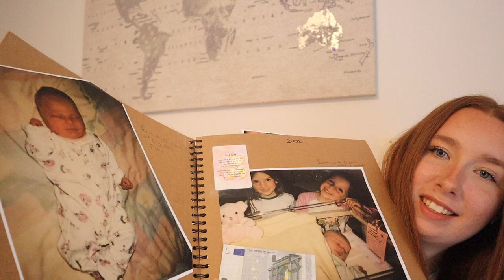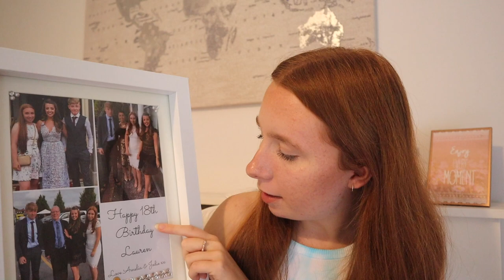WHAT I GOT FOR MY 18TH BIRTHDAY HAUL | in lockdown!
WHAT I GOT FOR MY 18TH BIRTHDAY HAUL

omg im 18 what on earthhhhh! thank you so much to all of you lovely people for sending me birthday messages, posting me to your story and just being so lovely on my birthday and in general, and to my family and friends for the amazing gifts! I loveeeee them all

depop - @laurxnnicole

FAQ
age: 18 (July 2 2002)

thanks for continually supporting me! and watching all my videos, it never goes unnoticed ( also if you read this far, that's dedication brooo )

Road to 2000 omg

- LAUREN